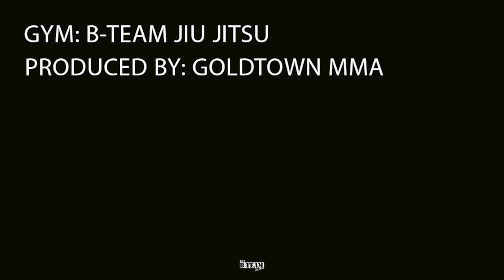Craig Jones & Jay Rod x B-Team Jiu Jitsu 🤼‍♂️🥇🥋 | #23